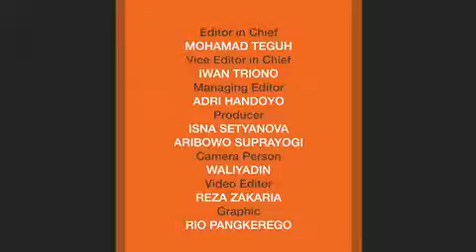Kejaksaan Negeri Bengkalis Bakar 3 Kapal Pencuri Ikan Asal Malaysia